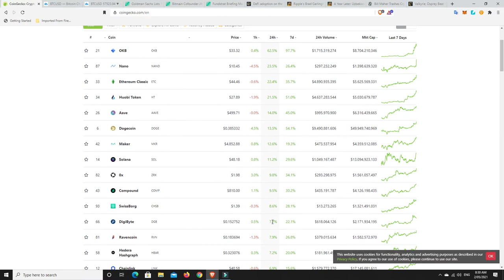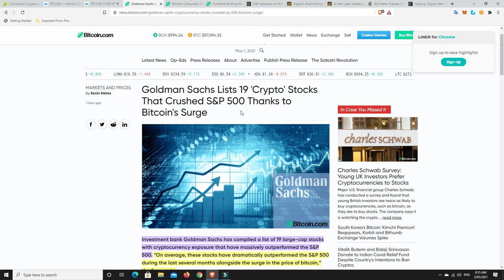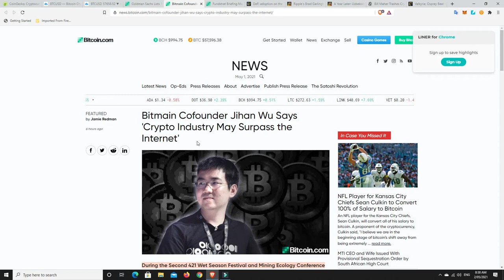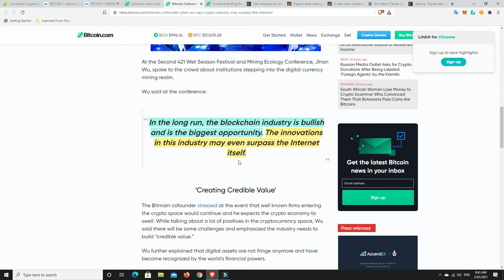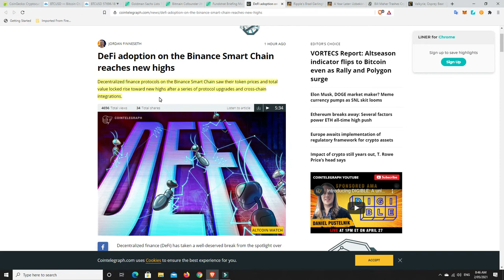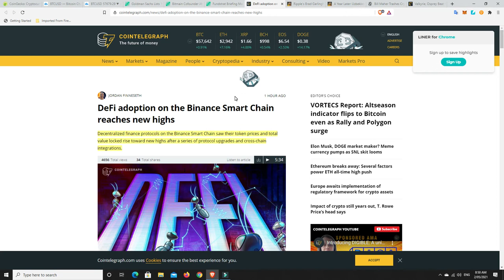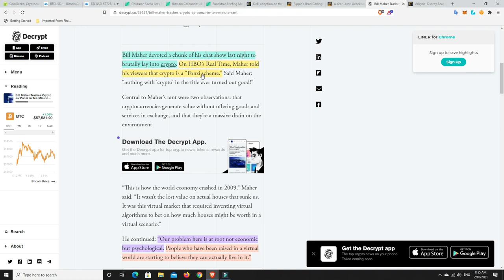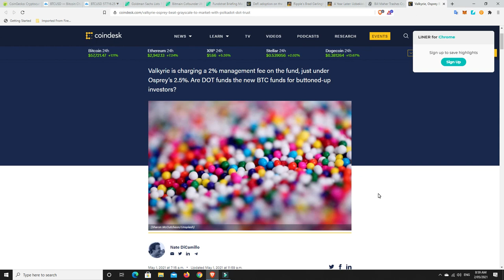Goldman Sachs lists 19 Crypto stocks that crushed S&P 500, Valkyrie Polka Dot Trust, Crypto Ponzi?